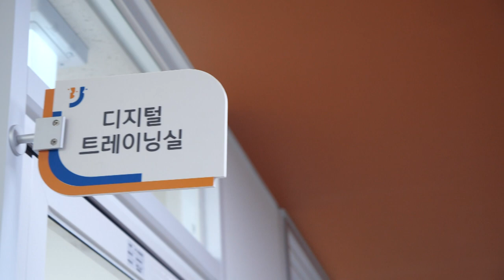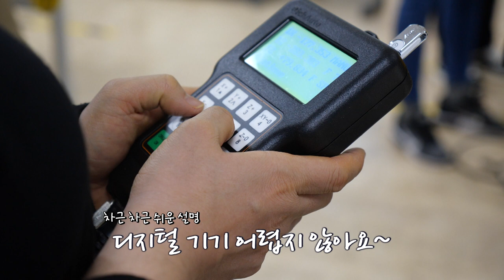생각이 현실로? 디지털을 이용해 아이디어를 현실화하다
머릿속에서 맴도는 아이디어를 현실로 풀어보는
디지털 기술이 있다는 거 알고 계신가요?
바로바로~ 그 이름은! 메이커 스페이스
생소하지만 누구나 할 수 있는 디지털 기술 메이커 스페이스
용띠 해에는 좀 더 디지털과 친해지시는 건 어떠신가요?